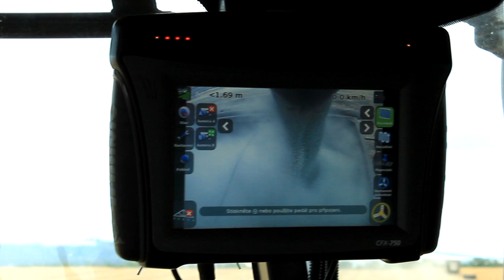Case IH Axial-Flow 9230 & Claas Lexion 770 | Harvesting Pea | Combine Harvester Show | Farming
A máme tu opět další video z dílny kanálu KubysQ. Tento krát ze sklizně (žní) hrachu. Na žních se podíleli kombajny jako Claas Lexion 770, Case Axial Flow 9120 i 9230. O odvoz z pole se postaral Case 335 + Annaburger a nákladní kamión značky MAN a Tatra. Doufám že se vám video bude líbit.

And there's yet another video from the workshop KubysQ channel . The times of harvest ( harvest ) peas. At harvest participated as harvesters Claas Lexion 770 , Case Axial Flow 9120 and the 9230th The removal of the field took care of Case 335 + Annaburger cargo truck brands MAN and Tatra . I hope you enjoy the video . If yes Support me to your collection, and leaving a thumb up .